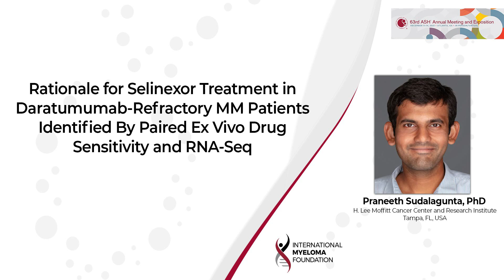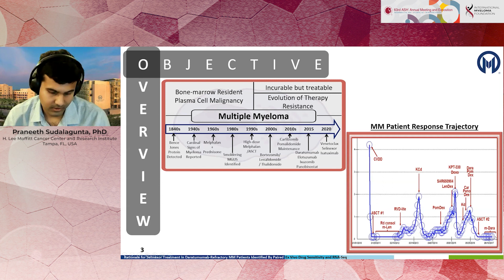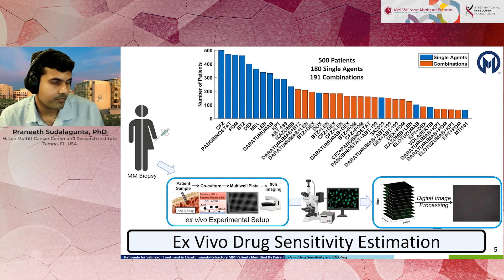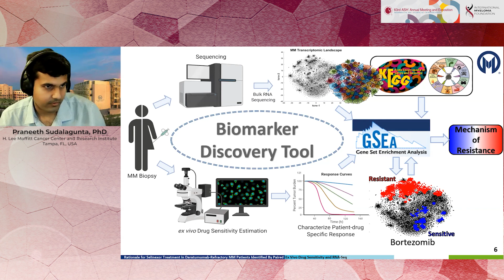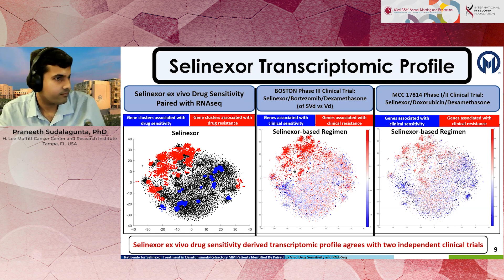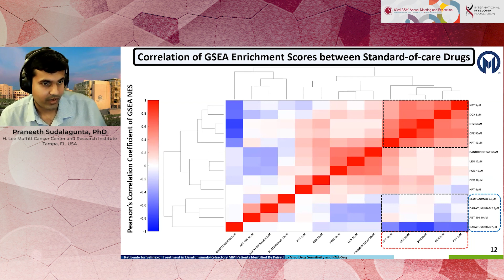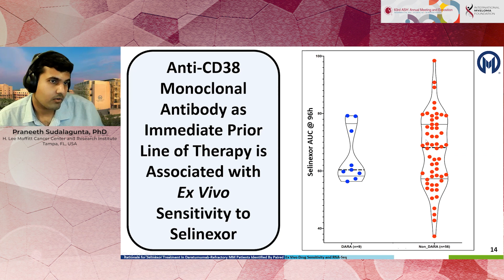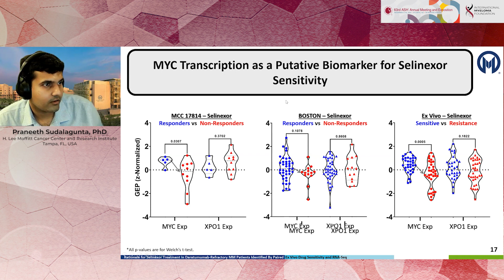Rationale for Selinexor Treatment in Daratumumab-Refractory Multiple Myeloma Patients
Rationale for Selinexor Treatment in Daratumumab-Refractory MM Patients Identified By Paired Ex Vivo Drug Sensitivity and RNA-Seq

Praneeth Reddy Sudalagunta, PhD
H. Lee Moffitt Cancer Center and Research Institute
Tampa, FL, USA

Multiple myeloma (MM) remains an all but incurable plasma cell malignancy. Patients with relapsed MM are treated with a growing list of multi-drug regimens that typically result in transient responses followed by subsequent lines of therapy, ultimately leading to multidrug resistance. Accordingly, improved understanding of how the evolution of resistance to one class of drugs affects response to other classes is needed to inform optimal sequencing therapy for patients. We employed RNA-seq profiling paired with ex vivo drug sensitivity as well as associated clinical studies to examine rational sequencing of the nuclear export inhibitor, Selinexor (SEL). Our data indicate that the biology associated with resistance to the monoclonal antibody Daratumumab (DARA) is associated with sensitivity to SEL.

Conclusions

Ex vivo SEL sensitivity was increased and clinical response to SEL was more favorable for patients immediately after DARA, demonstrating direct clinical correlation of our ex vivo methods. Further, these data introduce a biologic rationale for how DARA-resistant MM cells are more sensitive to SEL and implicate sequential use of SEL-containing regimes for patients immediately after acquired resistance to DARA.

Category
Nonprofits & Activism
License